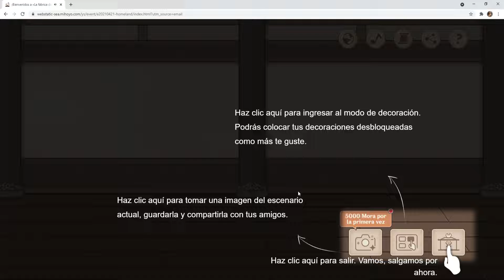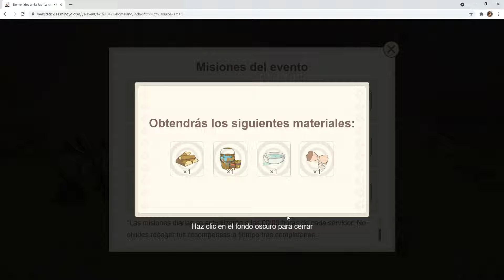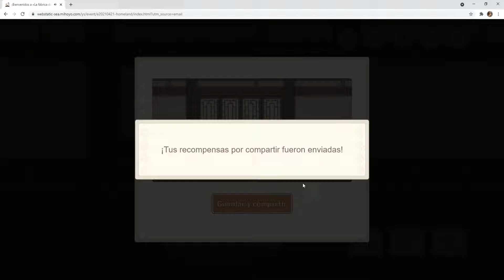Nuevo evento web 120 protogemas, preparación del housing - Genshin Impact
Lo se he perdido practica xD me he oxidado tanto tiempo sin saber de vosotros!
Gracias por el apoyo constante aunque no estuviera activo !
Genshin Impact es mi pasión actualmente!
Me gusta mucho subir guias de misiones que se puedan atascar, suelo jugar de todo cualquier duda, critica y feedback aqui estoy para ayudar y intentar mejorar. Gracias por verme!